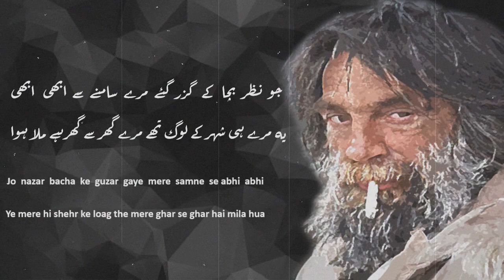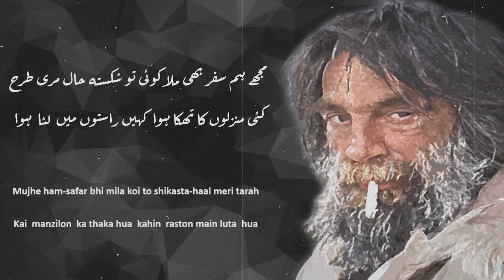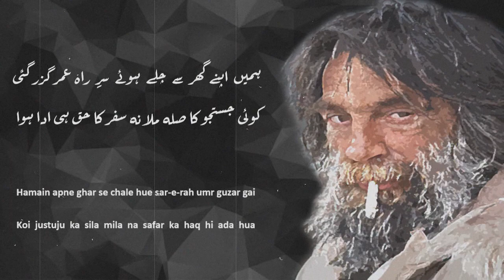Iqbal Azeem Heart Touching Sad Poetry | Mujhe Apne Zabt Pe Naaz Tha Sar-e-Bazm Raat Ye Kia Hua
Zabt : Self Control
Sar-e-Bazm : At The Party
Chalak : Overflow
Ranj : Grief
MIzaj : Habit
Teergi : Darkness
Dushman-e-Jaan : Enemy of Life
Pukhta-kar-e-Jafa : Expert in Violence
Zarb : Blow
Dastan-e-Hayat : Story Of Life
Sharik-e-Bazm-e-Khuloos : Participate in the Assembly of Sincere People
Naqab : Veil
Aastin : Sleeves
Shikasta-Haal : Broken